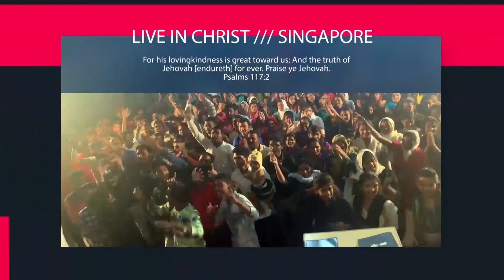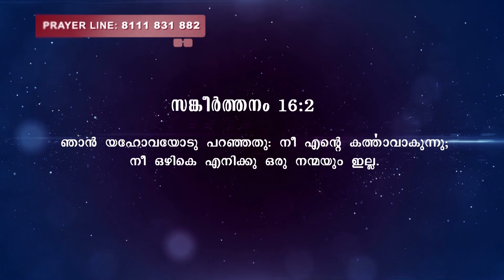Live In Christ Episode - Flowers Tv - 03 "ജീവൻറെ വഴി നീ എനിക്കു കാണിച്ചുതരും" Part-3 Pr.Roy Henry